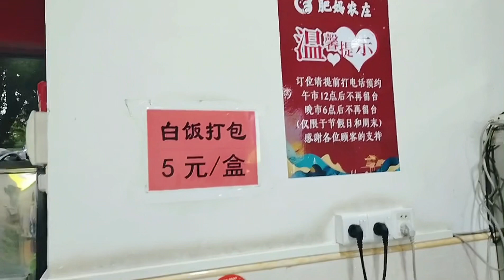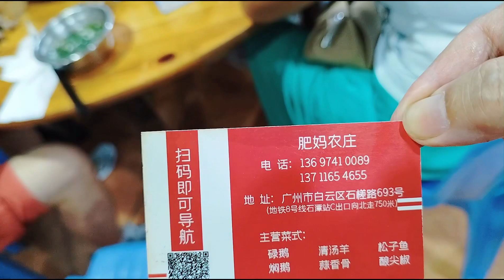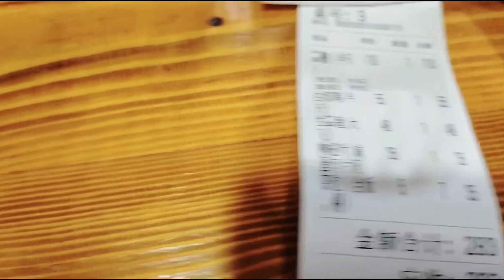廣州白雲區石槎路肥媽農莊，¥5一位白飯番薯粥任你吃，菜品大碟又好味抵食夾大件